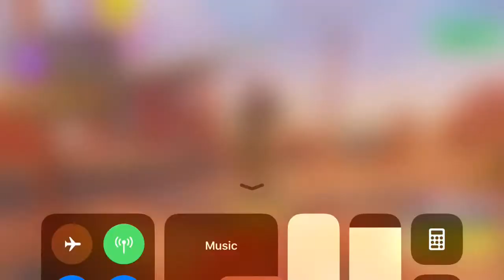Fortnight New Season 5 Gameplay!!!!!!!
I know I dident win but I will do more vids on fortnight I won 6 times🤗